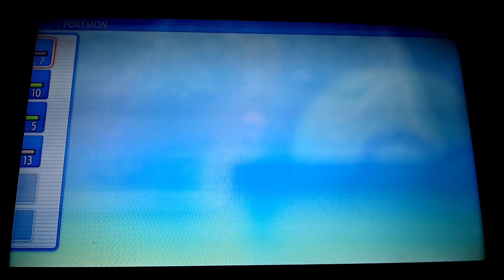(Pokémon Brilliant Diamond) Shity Gameplay Part 5